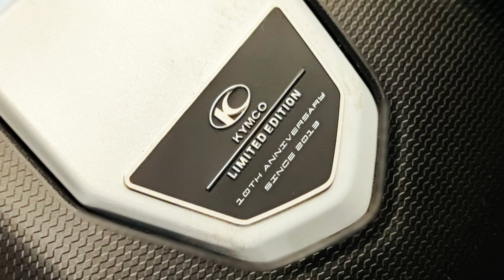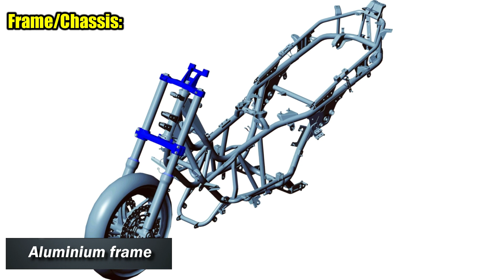Kymco Xciting VS 400 |TM